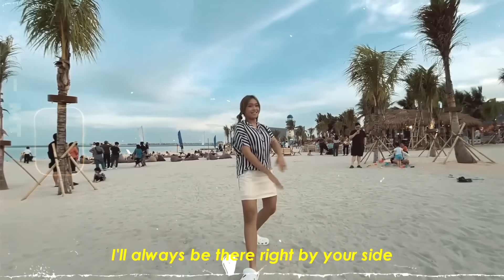NGE-DATE SANTAI PINGGIR PANTAI SAMA CEWEK OME TV | OME TV TO REAL LIFE